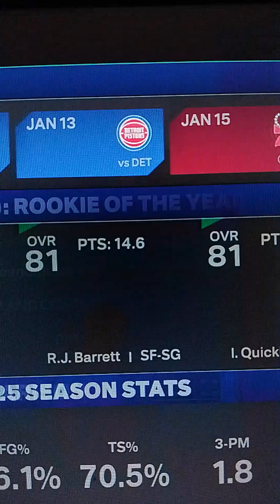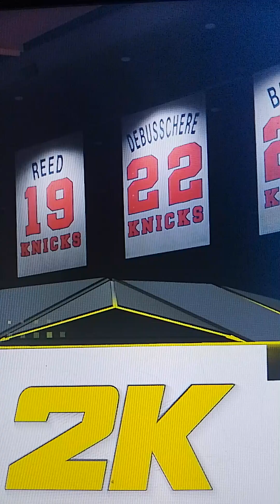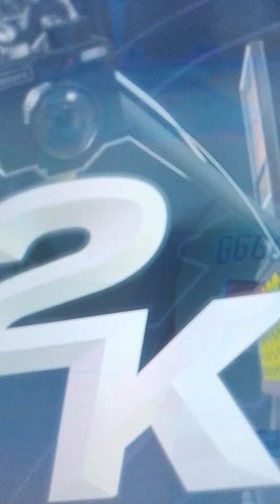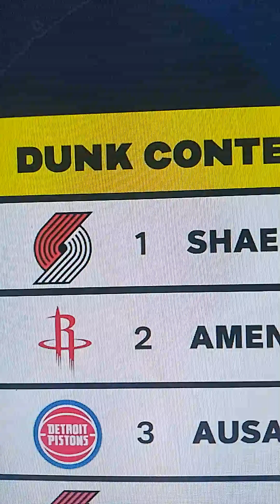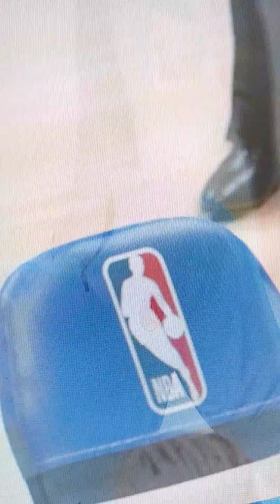basketball 2k25 game play